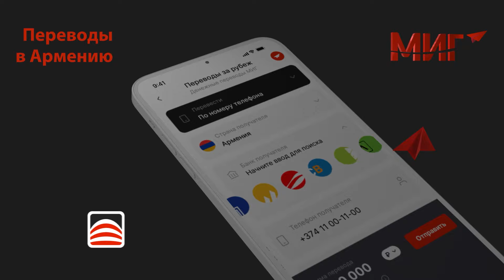С Арменией согласен Запад: коридора Азербайджан-Турция быть не должно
Возникшие противоречия и ухудшение отношений Азербайджана с Западом связаны с переговорным процессом между Ереваном и Баку, считает эксперт Международного института гуманитарно-политических исследований, политолог Владимир Брутер.

В эфире РУСАРМИНФО эксперт отметил, что на Западе считают, что Азербайджан уже получил то, что ему полагается, и теперь должен подписать равноправный мирный договор с Арменией.

В рамках программы «День с Нвером Мнацаканяном» Владимир Брутер заявил, что Баку с этим подходом не согласен и продолжает преследовать свои цели, собираясь решить вопрос «коридора» в Нахичевань, но на такие условия Азербайджана Армения не соглашается.